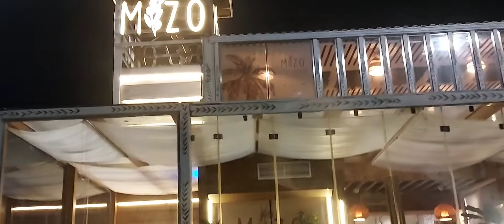walking to new corniche || 10dyas event in khobar corniche